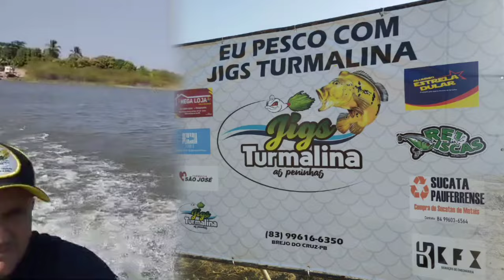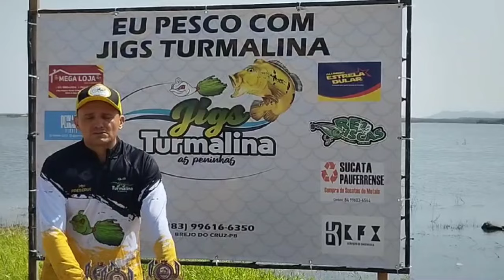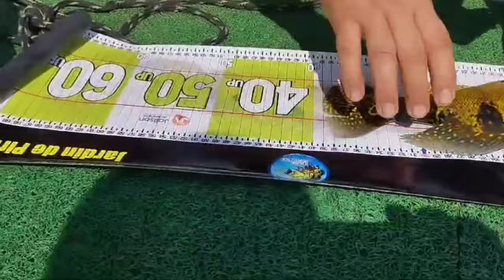4* Torneio de pesca de tucunaré no açude baião, em São José do Brejo do Cruz